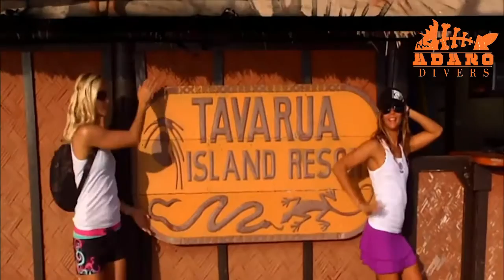PADI - Never Fall in Love with a Scuba Diver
Ready to fall in love? Scuba divers spend every weekend at the beach, travel miles into the rain forest with people you barely know. If you are ready to go barefoot into a new culture, you might be ready to fall in love with a scuba diver. If you want to learn how to say thank you in 10 different languages and explore worlds you never knew existed, if you are ready to see how the ocean transforms, you are ready to fall in love with a scuba diver.

It is time to inspire others.